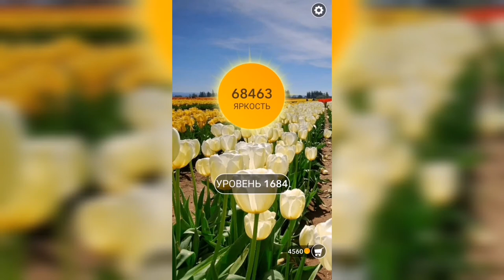Word / Слово Крест: Поиск русского кроссворда / Уровень 1684